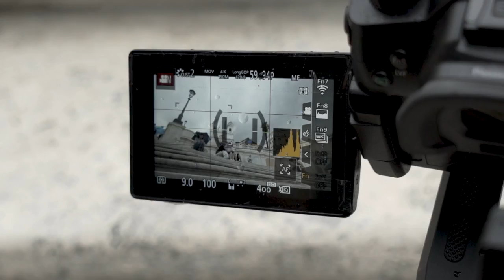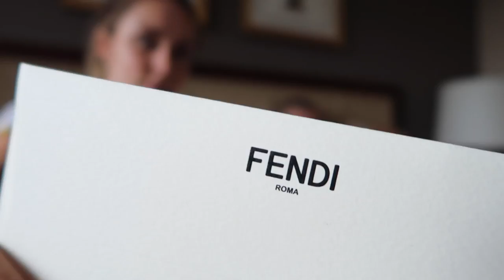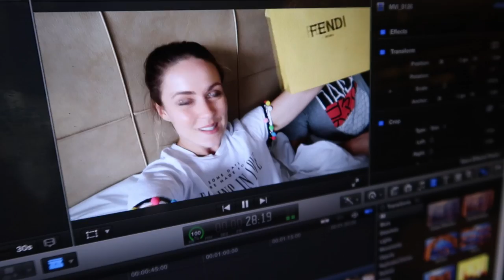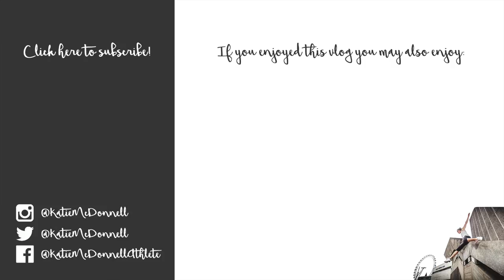Jumping On Fendi HQ With My Boyfriend... I Love My Job!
‣ JUMPING ON FENDI HQ WITH ERIK MUKHAMETSHIN

Erik and I were invited out to Rome to film a video with ‘F is For…Fendi’.

I decided to vlog a little bit while we were there although I didn’t film any of the actual shoot itself, so if you want to watch that video you can check it out here:

Massive thank you to Fendi for having us! We had so much fun working with you!